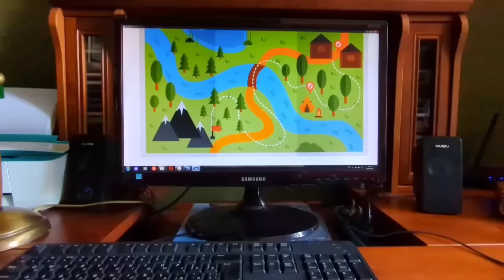Приключения СПАСЕННОГО КОТЁНКА! 4 серии подряд!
Аниса - спасённый в Дагестане котёнок. Уже прошел год, с тех пор, как она появилась на нашем канале. Целых 4 серии подряд самых интересных и захватывающих приключений спасенного котёнка!